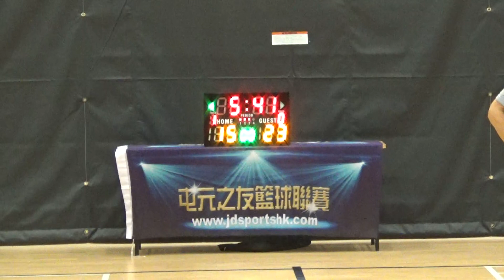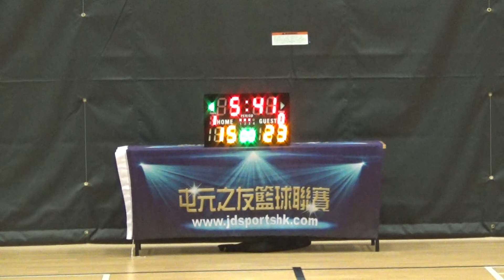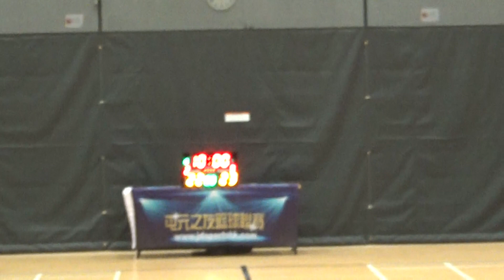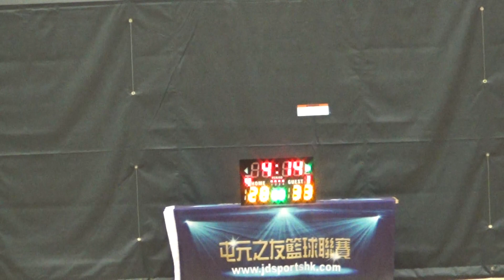TYLWD 20190912 Playtime vs SMDP 2nd Half